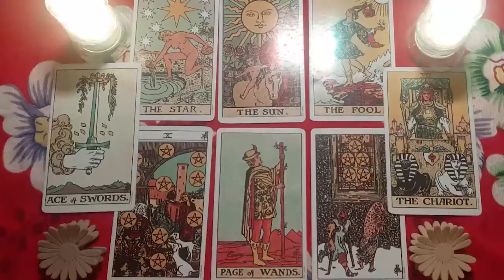LEO 😍TODAY they are SO EXCITED because they are COMING BACK with this INCREDIBLY SPECIAL...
Leo Love
Leo 2024
Leo today
Leo MARCH